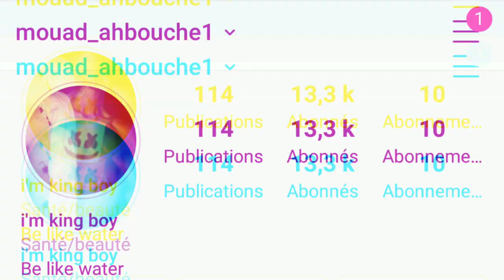سيجموند فرويد و هوية الشخص اولى باك و باك فلسفة